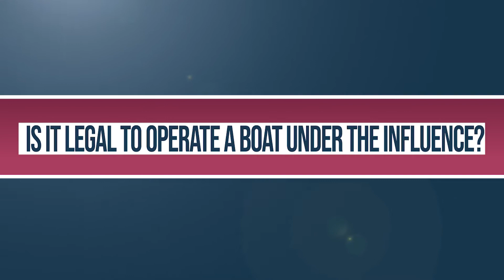Boating Under the influence is illegal in Charleston, SC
🚤⛵⛴🚨⚓It is illegal everywhere! Charleston, SC and Charleston COunty have many waterways to enjoy boating, but alcohol and boating simply do not mix! Boat accident lawyer Justin Lovely explains in this video!

From the video: - It is against the law for drunk boaters to operate their boats while they're under the influence of alcohol. Like the DUI laws, the BUI laws in South Carolina set a legal limit of 0.08% for boat operators. The South Carolina DNR investigates suspected BUI cases. When a boater causes an accident while drunk that injures or kills other people, the criminal penalties will be much more severe. In addition, the injured victims and the families of people who are killed may file civil lawsuits to recover damages from the at-fault boat operator. When alcohol was involved, it is possible that the victims may be able to recover punitive damages in addition to their compensatory damages. ♪ When life gets ugly, justice is lovely ♪ ♪ The Lovely Law Firm ♪

The Lovely Law Firm represents injured victims in their personal injury cases.  The firm also handles criminal defense cases in South Carolina.